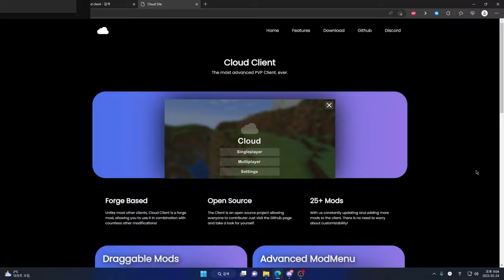Is Cloud Client Good...?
I swear to god I didn't know about this client hmm... ok